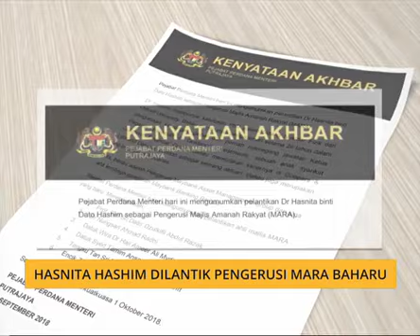Hasnita Hashim dilantik pengerusi MARA baharu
Pejabat Perdana Menteri hari ini mengumumkan pelantikan Dr Hasnita Hashim sebagai Pengerusi Majlis Amanah Rakyat (MARA). Dr Hasnita mempunyai kelulusan PHD dalam bidang nuklear fizik dari Oxford University.